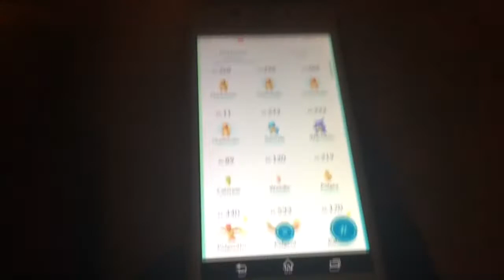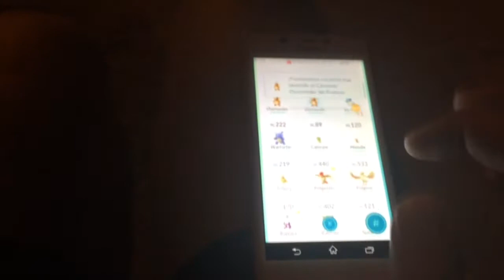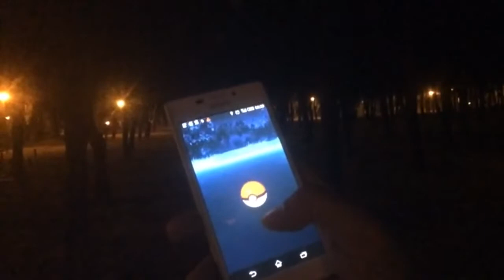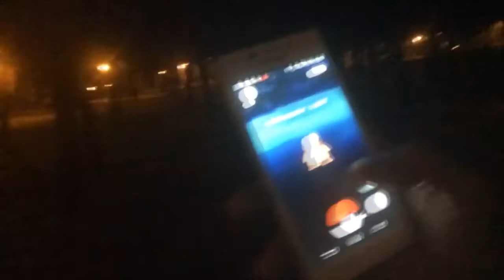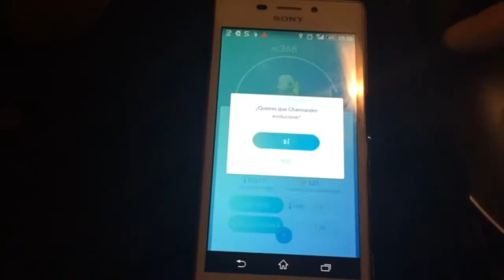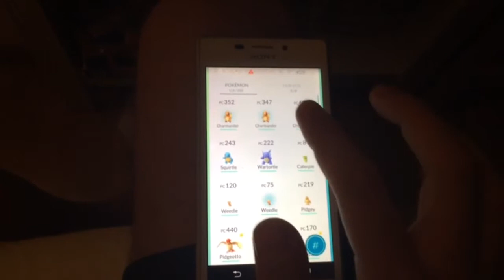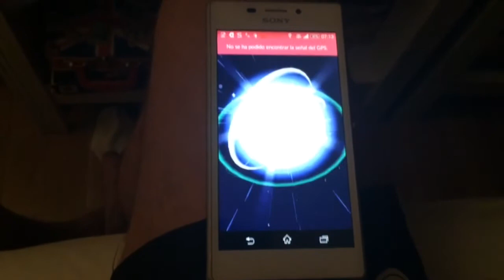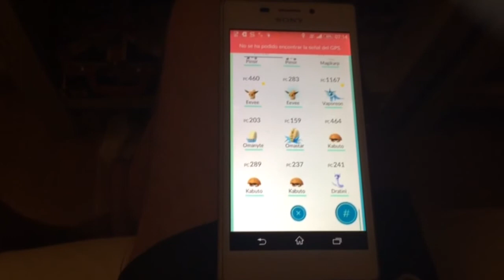Pokemon Go - Mi Mega Charizard Evoluciona y Sorpresón !!!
Primer video de Pokemon Go !!

Al fin farmeo Charmánderes para tener a esta bestia parda y además os hago un regalito final en el video!!